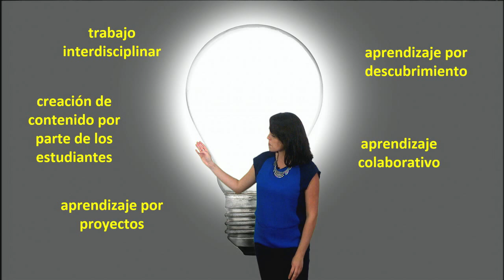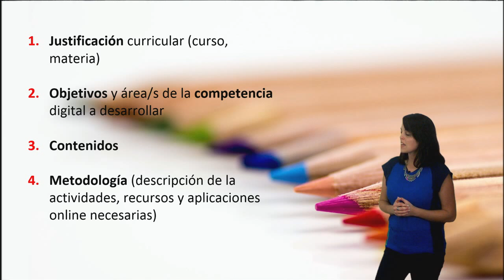Vídeo 4.3. Aplicaciones y recursos web para las actividades de aula - Retos